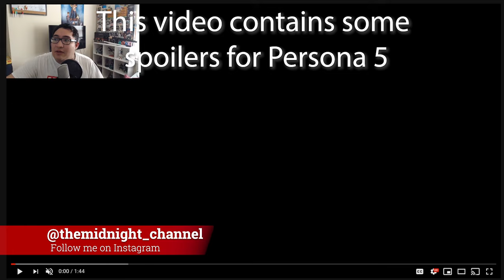New Goro Akechi trailer persona 5 royal reaction & discussion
We have a new trailer for Goro! Let's check it out!